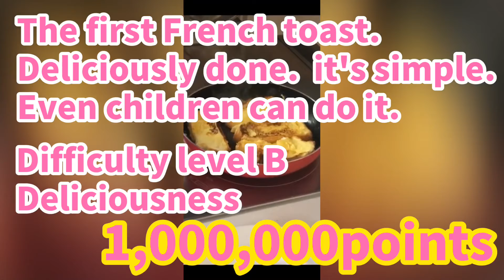The first French toast. 1 million deliciousness points. Even children can do it.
I cooked the first French toast..

 I love the Philippines.

However, when I returned to Japan, Davao was locked down due to the influence of corona. My mom and younger brother were left behind in Davao on Mindanao Island.
Suddenly, my life with my dad started.
As an elementary school student, I had to cook, wash, and clean myself.
It is the sudden debut of Kids Mama from March 7th.
I was worried, but I enjoyed and remember the housework.
I cooked, washed, and cleaned myself every day for a month and a half.

At first it was cup noodle fried rice, but cooking became fun,
I am challenging various dishes.

I would like to edit what I had taken for recording and upload it.